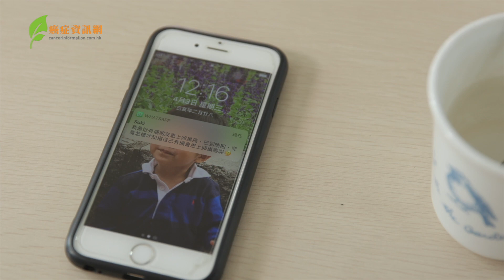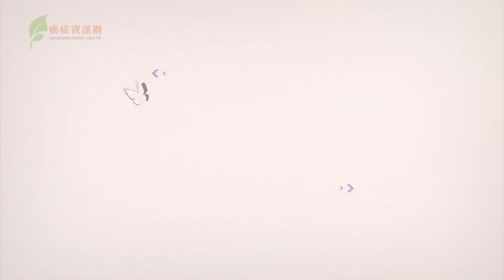疑難排解OIC : 卵巢癌的徵狀是甚麽﹖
初期的卵巢癌徵狀不明顯，它與普通腸胃不適相似。如果你經常感到疲倦、肚脹、肚痛、便秘和小便頻密就最好找醫生檢查。

馬天慧醫生內科腫瘤科專科

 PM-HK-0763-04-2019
鳴謝 : 羅氏大藥廠全力支持